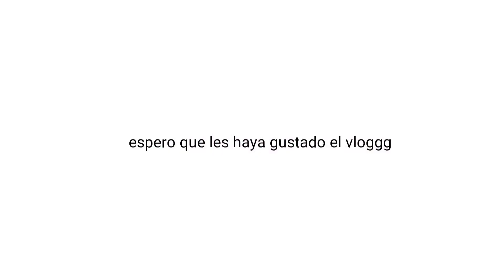MI PRIMER DIA DE FACULTAD